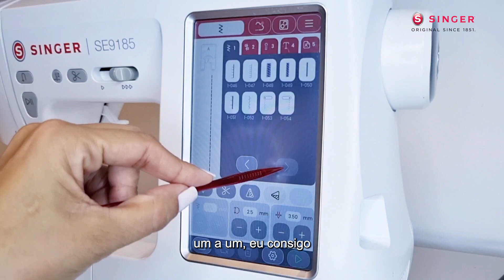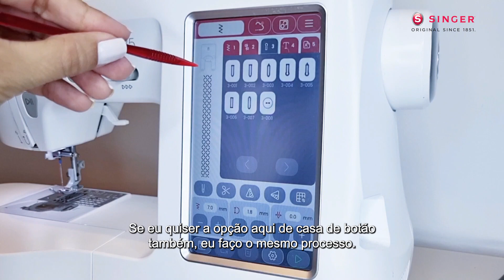Grupos de atalhos no painel + casa de botão | máquina de costura e bordado SE9185 da Singer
Neste vídeo ensinamos como configurar os grupos de atalhos no painel e como fazer a casa de botão na máquina.